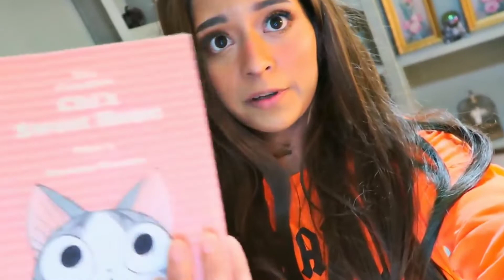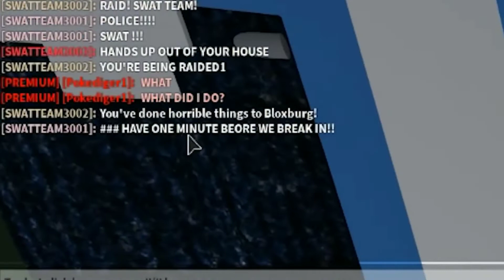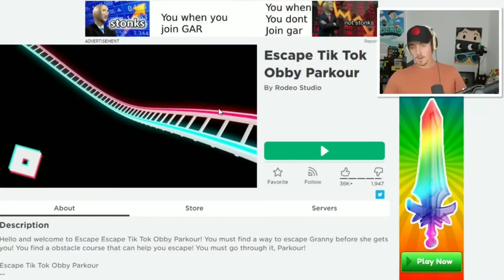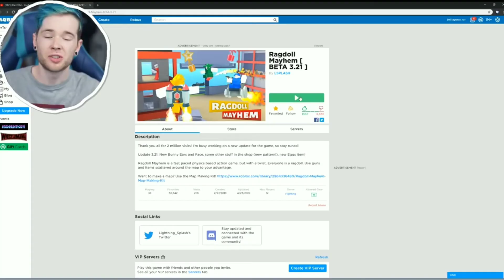💰 How Much Money Do the Top Roblox YouTubers ACTUALLY MAKE??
𝗧𝗵𝗶𝘀 𝗥𝗼𝗯𝗹𝗼𝘅 𝗔𝗹𝗯𝘂𝗺 𝘃𝗶𝗱𝗲𝗼 𝗶𝘀 𝗴𝗼𝗶𝗻𝗴 𝗼𝘃𝗲𝗿 𝗛𝗼𝘄 𝗠𝘂𝗰𝗵 𝗠𝗼𝗻𝗲𝘆 𝗗𝗼 𝘁𝗵𝗲 𝗧𝗼𝗽 𝗥𝗼𝗯𝗹𝗼𝘅 𝗬𝗼𝘂𝗧𝘂𝗯𝗲𝗿𝘀 𝗔𝗖𝗧𝗨𝗔𝗟𝗟𝗬 𝗠𝗔𝗞𝗘??